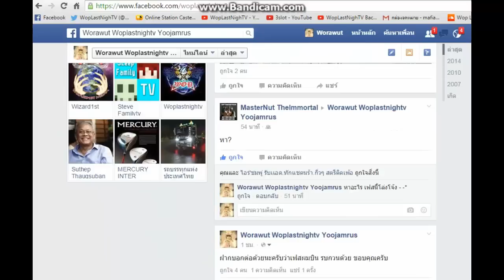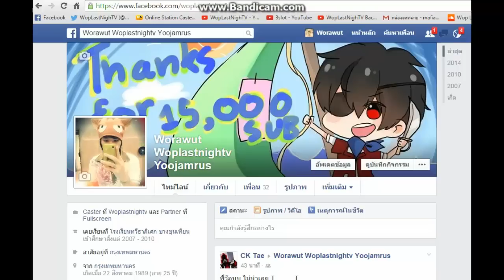เฟสบิน l ลุงว้อบเมเปิ้ล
เฟสใหม่